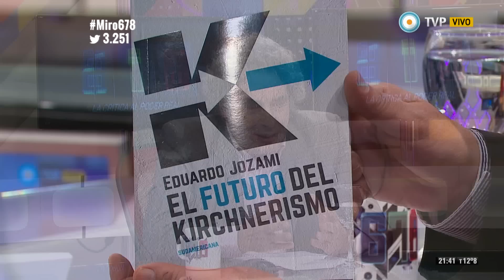678 - Carrió vs Solanas: una pelea de primera - 12-06-15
La relación entre Elisa Carrió y Pino solanas lleva años de vaivenes. Ayer enfrentados, luego aliados en UNEN, hoy distanciados, ahora Carrió y Solanas se pelean en los medios. En el programa de Nelson Castro, la fundadora del ARI acusó a Solanas de volar en primera clase. Pino salió a contestarle y le envió una copia de su billete al mismo Nelson Castro. Acusaciones cruzadas y una discusión de poca monta entre ambos dirigentes. "Los dos siguen sin encontrar un lugar en la política argentina porque no quieren reconcer cuánto cambió la política argentina", observa Eduardo Jozami, nuestro invitado del día.